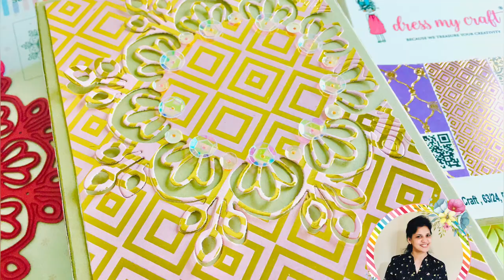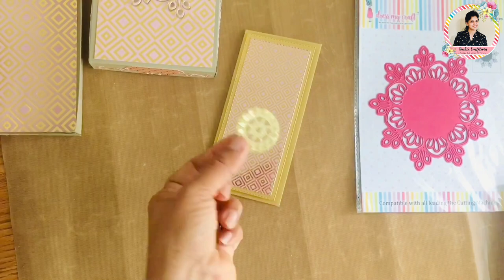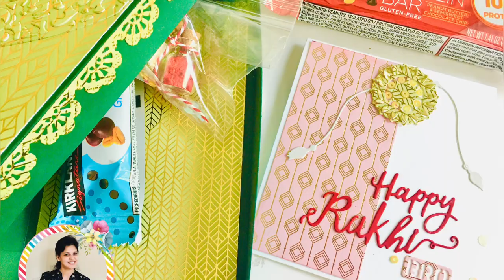Rakhi Gift Box Idea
Hello Everyone!
Ruchi here from Ruchi's Crafeteria and I'm back with my another project as Brand Ambassador. Today I’m sharing a fun and easy way to create Rakhi Gift Boxes using Dress My Craft various Dies and PRECIOUS PASTELS paper collection. Hope you find it inspirational 💖 Enjoy watching!

Supplies used:
Precious Pastels paper pack
Tropical cardstock
Scoreboard
Paper Trimmer
Easy Cuts Machine
Large & mini funnel tray
Spring Frame die
Mini Stitched slimline die
Ornamental Heart Frame die
Decorative Frame die
White sunshine sequins
Rakhi die
Tweezer
Die cut cleaning tool
Heart sequins family pack